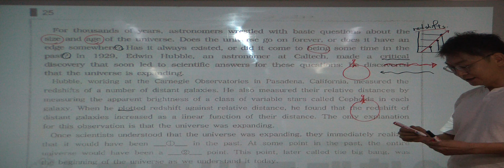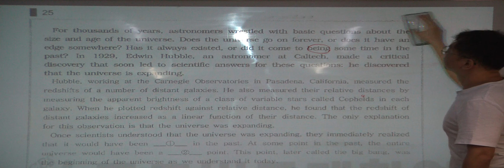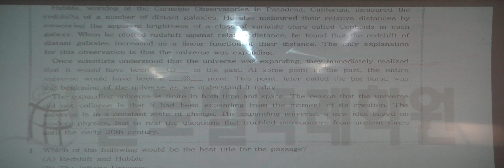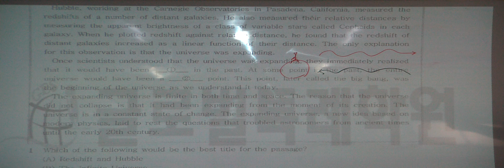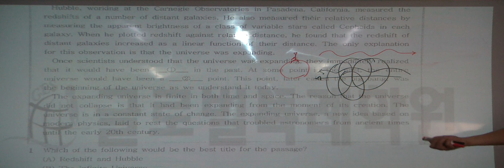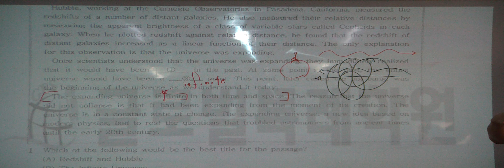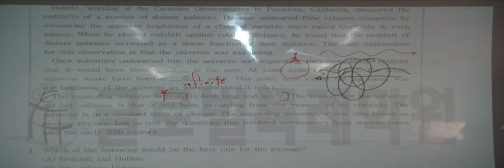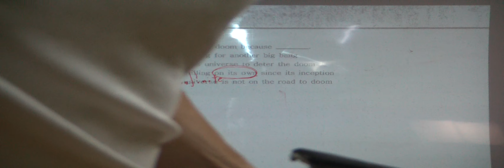특례영어 하지석쌤의 독해 - 자연과학지문 25번 (2)